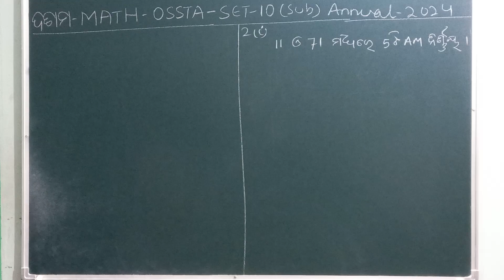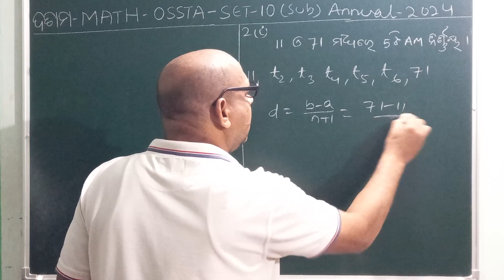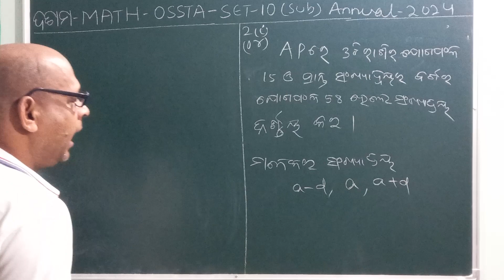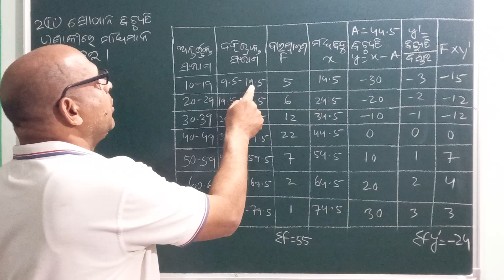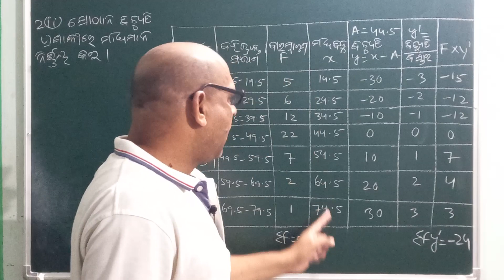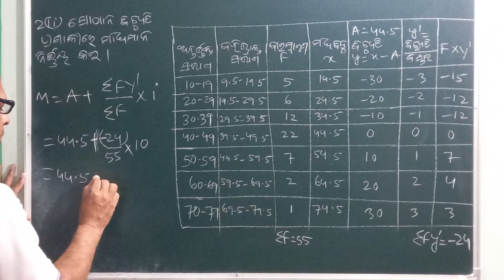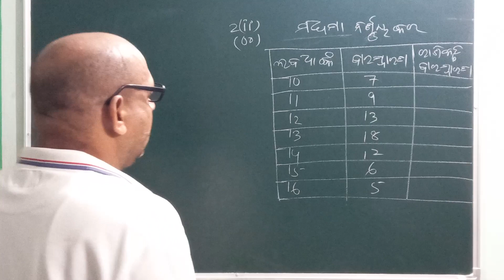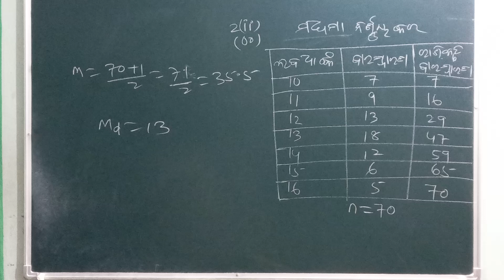OSSTA(2024) //Annual Exam// MATH(SUBJECTIVE)《SET - 10》No. 2